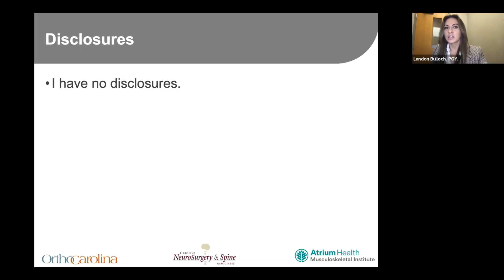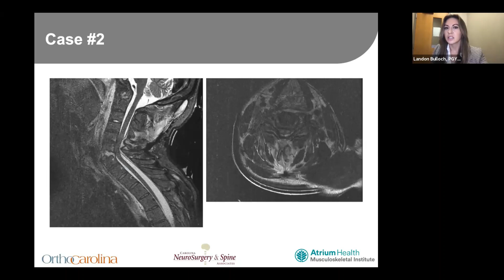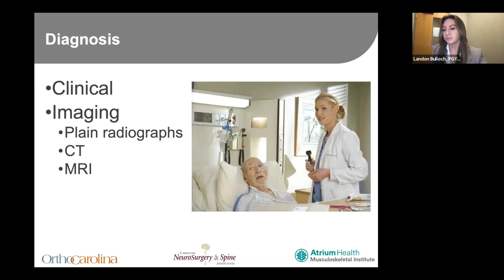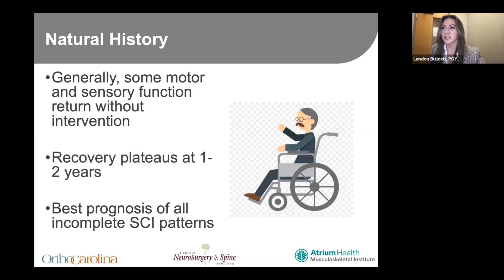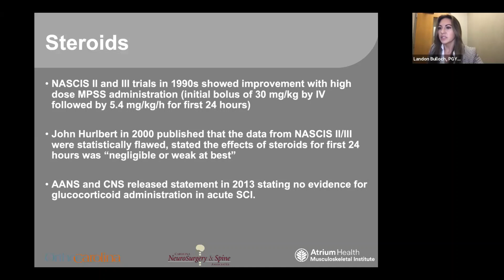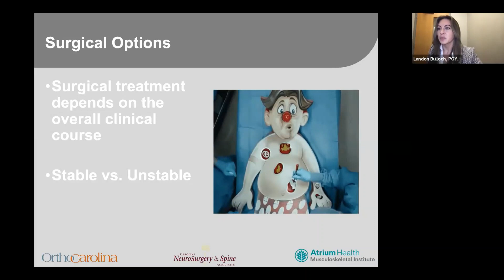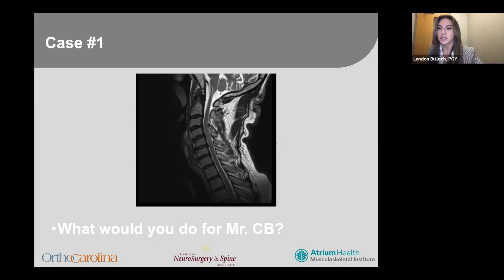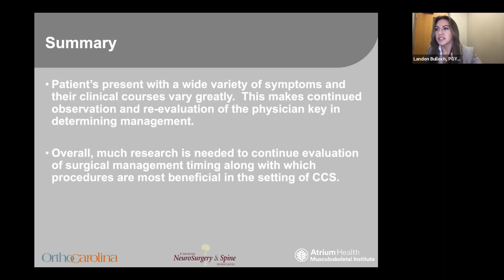Central Cord Syndrome When to Operate L Bulloch